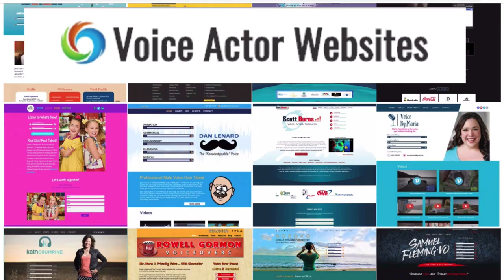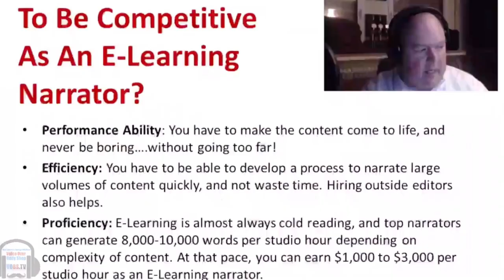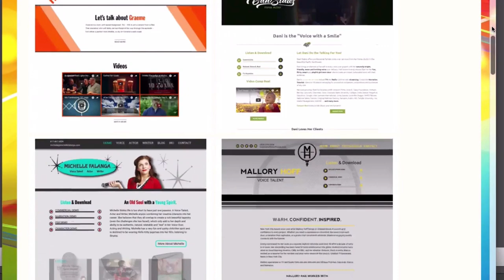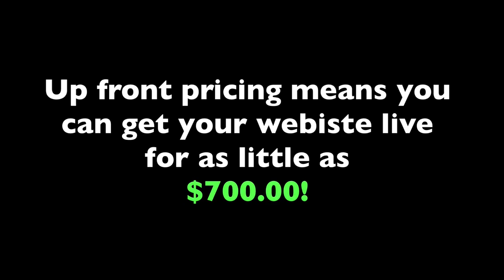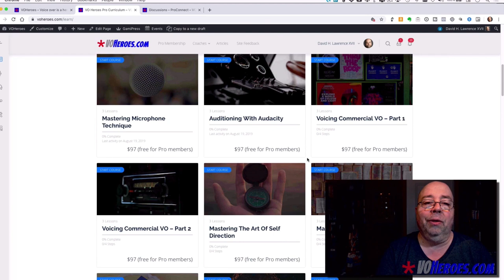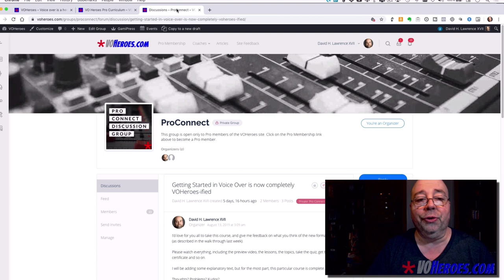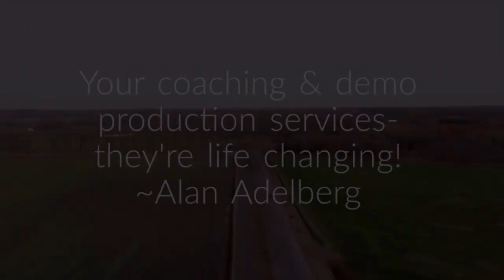VOBS - Voice Over Body Shop - TECH-TALK #16!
Voice Over Body Shop -VOBS TECH-TALK #16!

This week Dan and George have a truly enjoyable and thorough discussion about:
* Got more than 1 pattern on your mic? Try Figure 8! What’s it do?
* What’s a bass trap? Does it “trap bass” from outside my booth?  Are they wild or farmed bass?
* Starting a massive vo gear survey to track reliability of products we use.
* How many of you would bring a dedicated suitcase during travel just to have a voiceover booth with you?
Plus Answers to your questions on Headphones, “Cloudlifters”, and processing chains.

With so many ways to consume our show, there’s no way to miss it all. On our Facebook page, our homepage at VOBS.TV and our podcast for those of you who listen on the go!

Vo2Gogo
Vo2Gogo.com

VOICEACTORWEBSITES.com